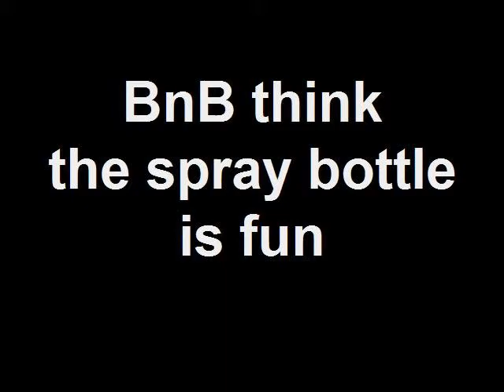BnB think the spray bottle is fun